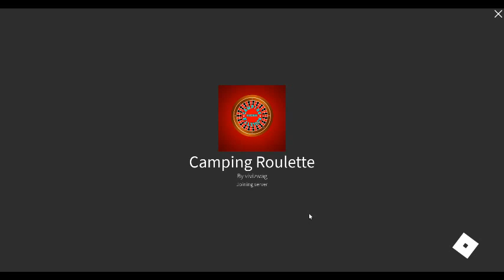Camping Roulette : Joining To Wait For Silly To Realize... Oof!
LOL! Right when I left to join Silly in Sharkbite they left...